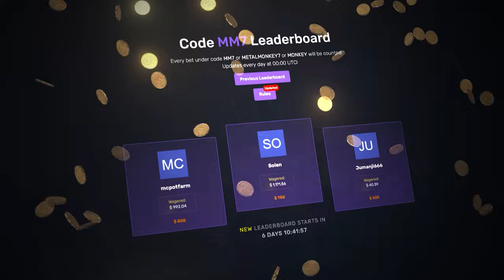500x MULTIPLIER on FIRE PORTALS paid huge!